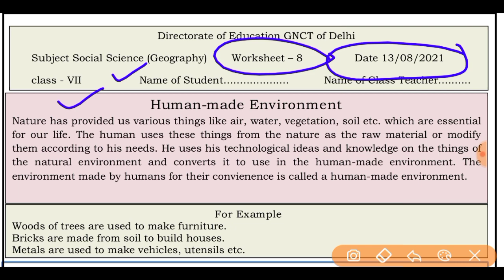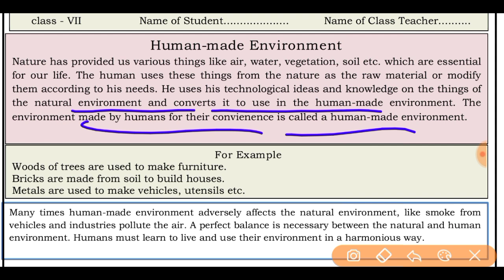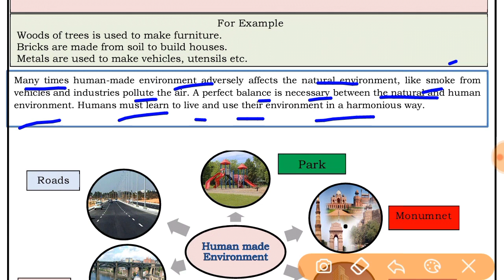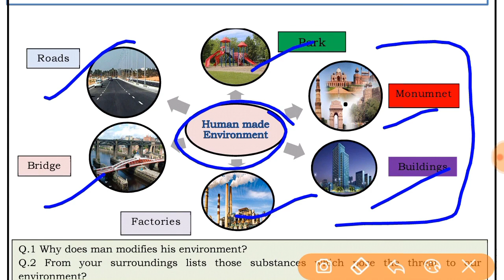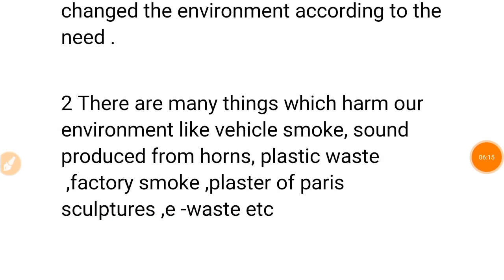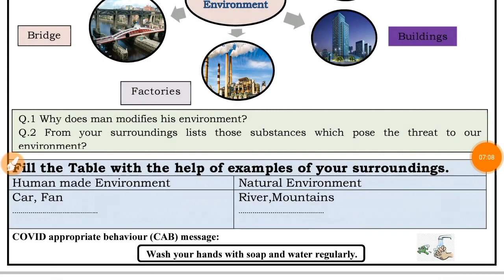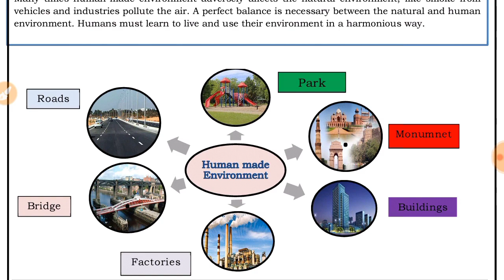Social science worksheet 8 class 7(13/8/21)English medium/worksheet 8sst class7/class7 sst/sstclass7